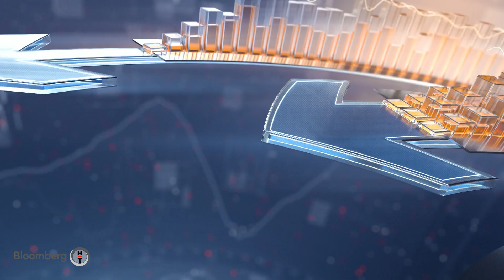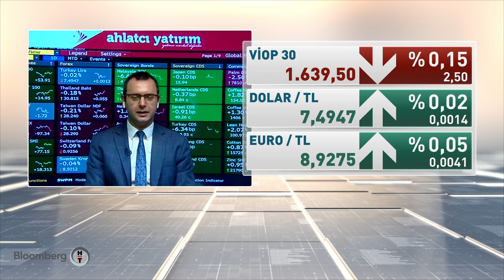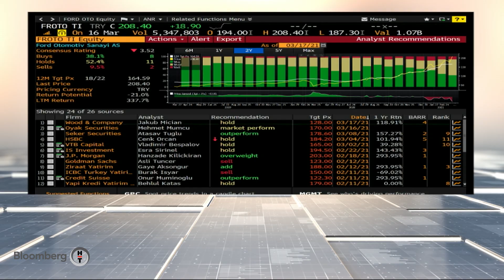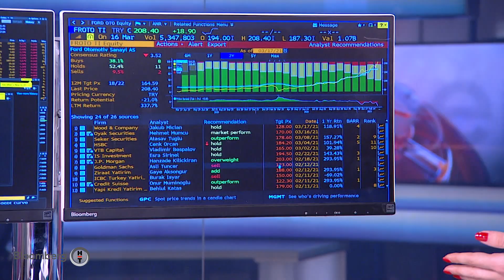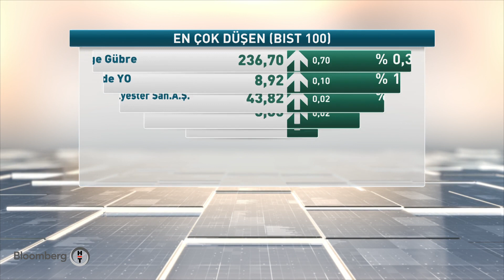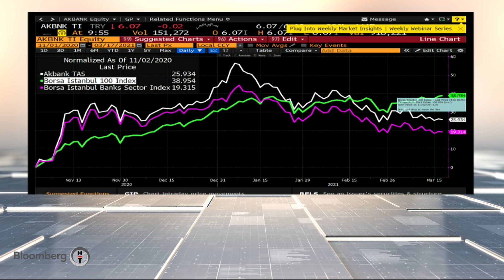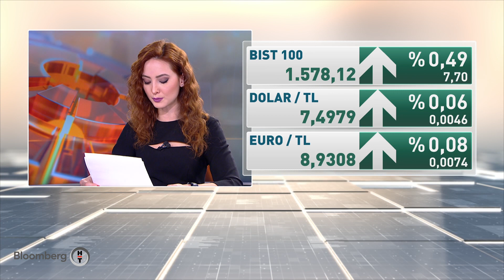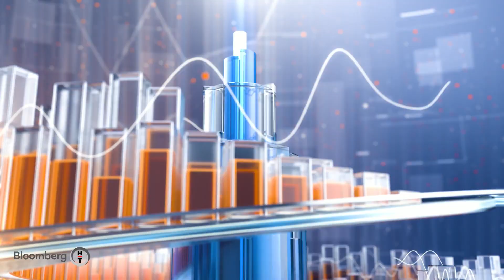Piyasa Masası | 17.03.2021